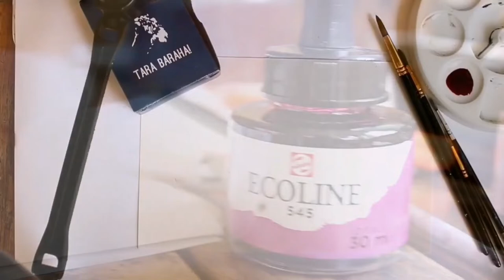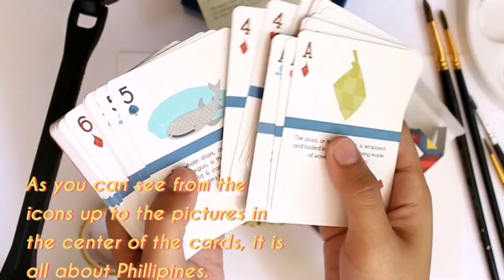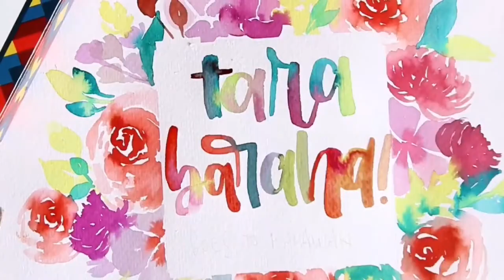Loose florals using Ecoline inks❤️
Hi guys! Welcome back, in this video ill be showing you how i create loose florals using ecoline inks(btw i used food coloring for the red😅) and a brief intro about a deck of card called Tara Baraha❤️ Pleaso do LIKE, COMMENT & SUBSCRIBE🤙